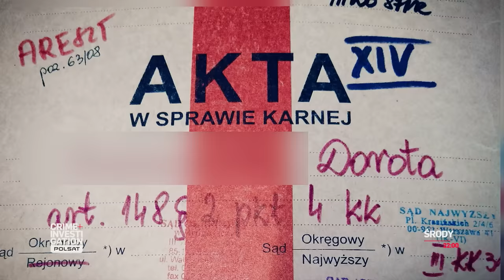POLSKIE ZABÓJCZYNIE | środy o 22:00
„Polskie zabójczynie” to oryginalna produkcja Crime+Investigation Polsat, zgłębiająca najmroczniejsze polskie sprawy kryminalne, w których sprawczyniami okazują się kobiety. Dlaczego kobieta potrafi zabić inną kobietę? Czemu morduje męża? Dlaczego posuwa się do pozbawienia życia bezbronne dzieci?